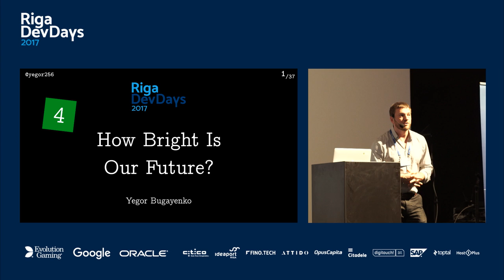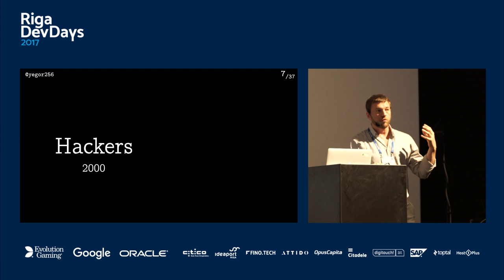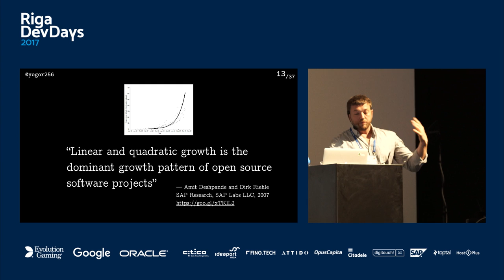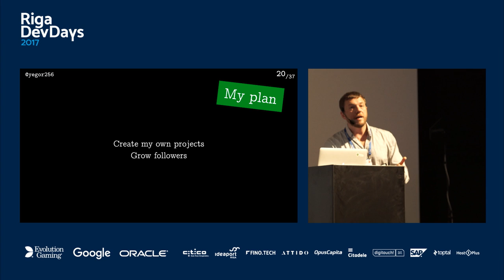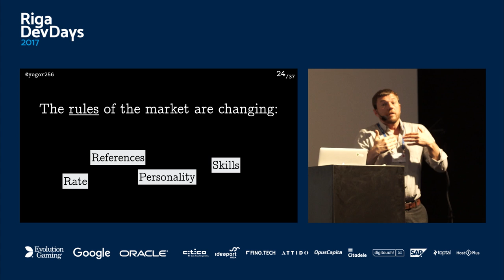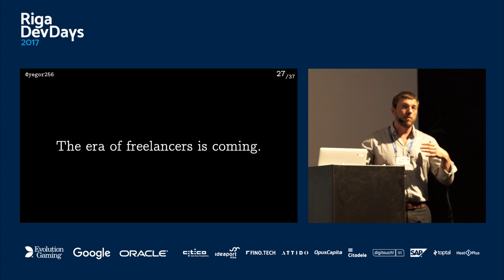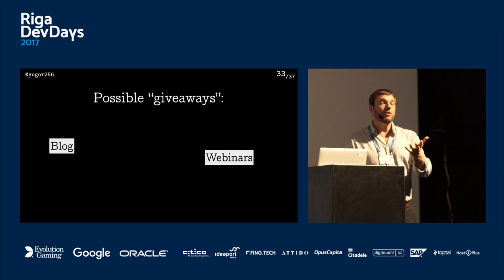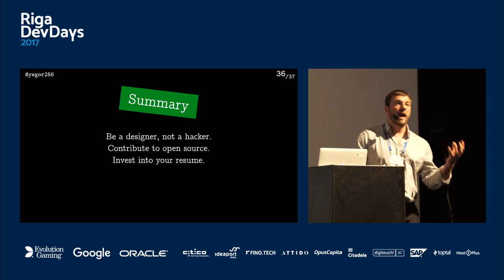Yegor Bugayenko - How Bright is Your Future?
A successful software developer is not a geek or an algorithm expert any more. Even though computer science is very important, there are other things that make you valuable to the projects you're working in and the team that rely on you. I will try to summarize my experience in hiring over 250 people in the last three years and emphasize what's important now and how will the future perfect software developer look like, in 10 years ahead